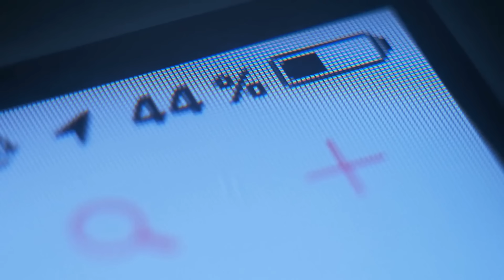15 New Future Technology Predictions for 2030 That Will Change The World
2030 Future Technology PREDICTIONS -  Looking ahead to 2030, the future of technology is looking bright with a range of emerging technologies that have the potential to change the world. From artificial intelligence to the Internet of Things, these technologies are expected to transform every aspect of our lives, from how we work to how we interact with one another.

Artificial intelligence is set to become ubiquitous by 2030, revolutionizing industries from healthcare to transportation. With its ability to analyze vast amounts of data and make decisions at lightning speed, AI is expected to drive significant advancements in fields like robotics and automation.

The Internet of Things is another key area of development that will transform the way we live and work. By connecting everyday objects to the internet, IoT devices will enable us to automate and control a wide range of tasks, from monitoring energy consumption in our homes to managing traffic on our roads.

Emerging technologies like brain-computer interfaces and augmented reality will give us unprecedented control over our devices and enable us to create immersive experiences that feel like the real thing. And with renewable energy technologies like solar and wind power on the rise, we may finally be able to achieve a truly sustainable future.

But it's not just technology that will change by 2030. The way we do business is also set to evolve significantly, with new technologies driving increased efficiency and productivity. Blockchain technology, for example, will enable secure, transparent transactions that will revolutionize the way we store and transfer data.

As we look ahead to 2030, it's clear that the future of technology is full of promise. From AI to the IoT, emerging technologies will shape every aspect of our lives, transforming the way we live, work, and interact with one another. The only question now is, how will we adapt to this new future world?

✅Video Timestamp

0:00 - Intro
0:13 - These 15 technology will shape our world in the future
0:30 - No #1:People can control their environment by thinking about it
1:07 - No #2:Extinct species could be resurrected
2:10 - No #3:Food that tastes exactly as you want
3:08 - No #4:We can travel to any part of the world in minutes
3:59 - No #5:We will use digital perfumes and deodorants to control our smell
4:39 - No #6:We will have to solved the problem of climate change
5:35 - No #7:Robots will be doing many everything for us
6:55 - No #8:Doctor visits will be replaced by automated examination
7:44 - No #9:we'll be wearing smart clothing
8:17 - No #10:3D printing of everyday goods
8:51 - No #11:Infrared drone monitoring systems
9:27 - No #12:Wireless electricity
10:00- No #13:6G technology
10:40- No #14:Our cars will drive themselves
11:21- No #15:Automated robotic police forces